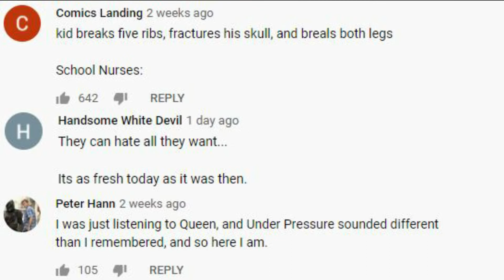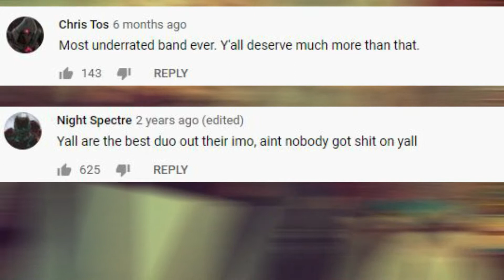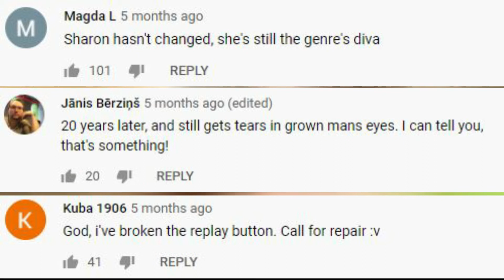Ice Songs - Top 10 + Spotify Playlist [#36]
Brrr...chill. Songs cool as ice. Follow the channel on Spotify